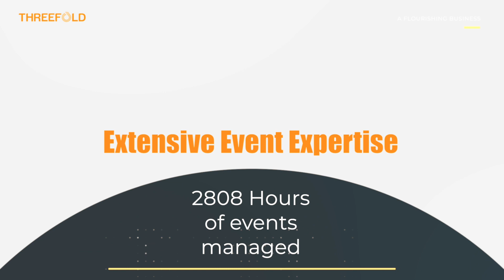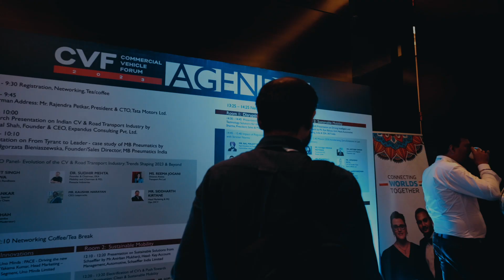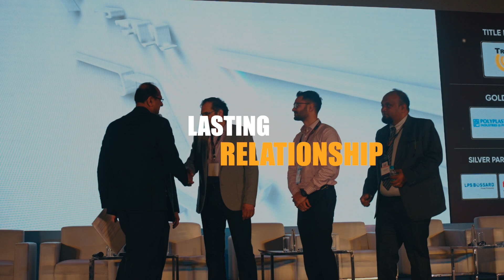Threefold Event Organiser Video